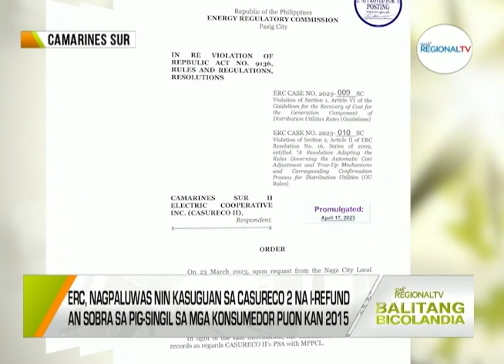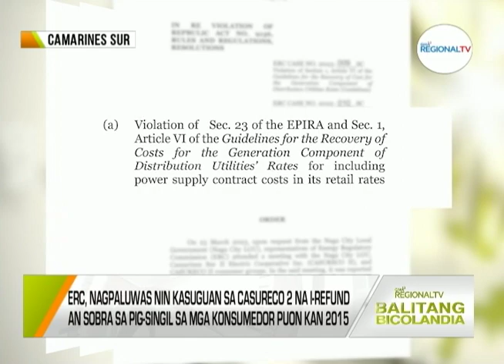Balitang Bicolandia: Kasuguan kan ERC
ERC, nagpaluwas nin kasuguan sa CASURECO 2 na i-refund an sobra sa pig-singil sa mga konsumedor puon kan 2015